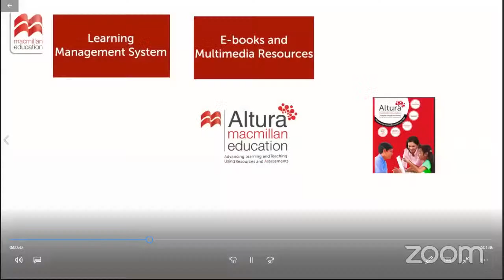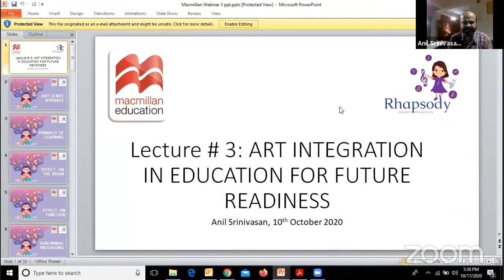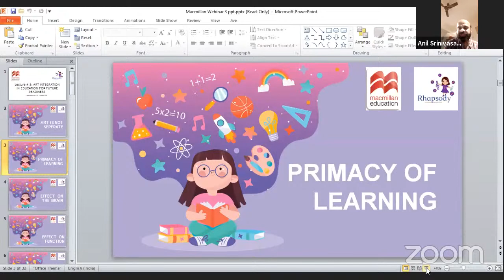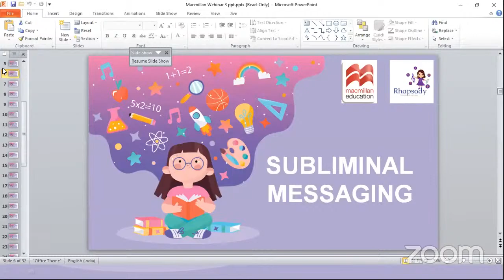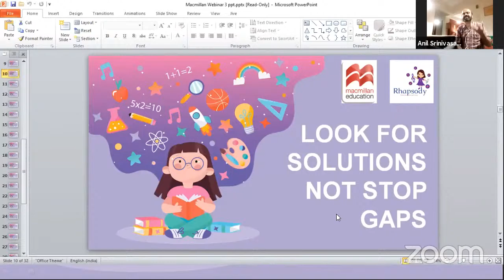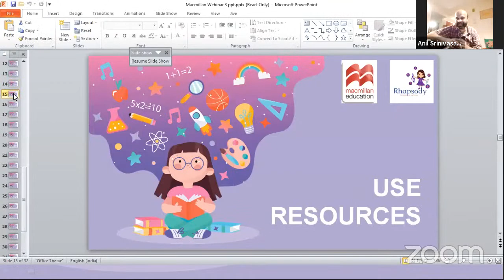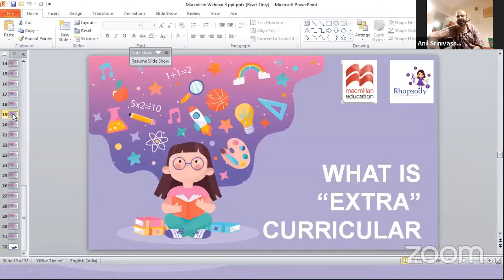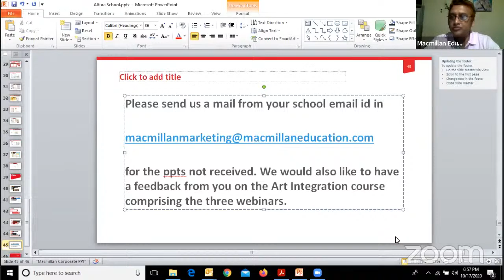Art Integration in Teaching